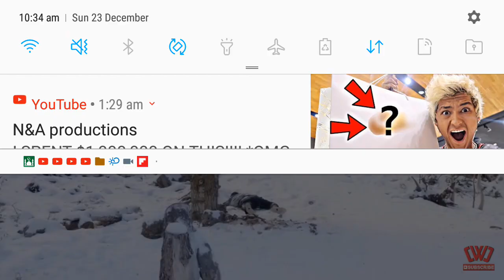[CWC] Chad & Vy Getting Back Daniel & BATTLE ROYAL!